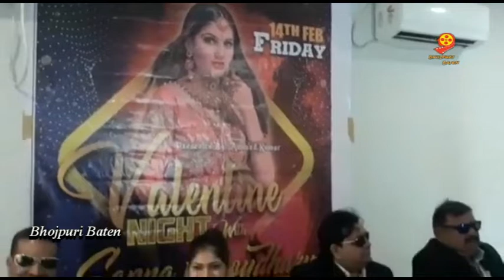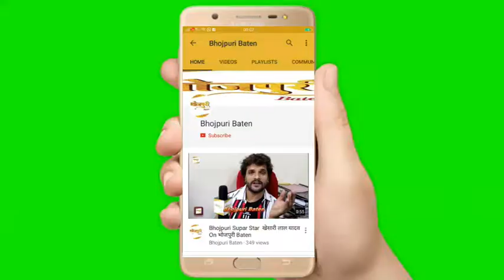Ranchi में पहली बार चलेगा हरियाणवी सेंशेसन SAPNA CHOUDHARY का जादू.।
रांची ,02 फरबरी 2020 : अगर आप पहली बार सपना चौधरी के ठुमकों से वैलेंटाइन नाईट मानना चाहते है तो तैयार जो जाईये। क्यूंकि 14 फरबरी को राजधानी रांची के द कार्निवाल, हरमू बायपास रोड, नियर डी.पि.एस स्कूल , में हरियाणवी सेंशेसन सपना चौधरी का कार्यक्रम आयोजित किया जा रहा है । रांची में सपना चौधरी का लाइव कार्यक्रम पहली बार आयोजित हो रहा है। उनके साथ बॉलिवुड सिंगर इन्दु सोनाली और हिंदी और भोजपुरी के कई कलाकार लाइव परफॉरमेंस देंगे। ये जानकारी आज डिजिटल मीडिया प्लेटफार्म के आयोजक आनंद कुमार ने आज रांची में एक प्रेस वार्ता के दौरान दी ।

उन्होंने बताया कि बॉलिवुड की इस शानदार शाम में रांची के लोगो को फुल मनोरंजन के साथ साथ मिलेगा लजीज वयंजनो का तौहफा। इसमें सिर्फ पास के जरिये ही एंट्री होगी, इस प्रेस वार्ता में कशिश झा राजेंद्र सिंह , राकेश सिंह, संजय सिंह विकाश सिंह , पिंटू सिंह , सुनील सिंह , आजम अहमद , अरविंद भगत , रजनीश कुमार , सतीश सिंह, बिजय सिंह, पी आर ओ संजय ललाटन उपस्थित रहे ।